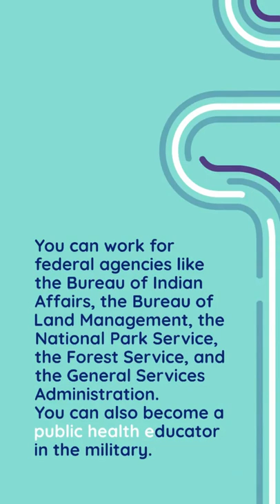What can you do with a degree in public health?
😊Where do I hire writers for my health niche blog?
Articles are an integral part of getting your blog off the ground. You have the content for your blog and your website, but you chose to hire writers for the content. The right writers can make all the difference in how successful your blog, is and how much traffic it generates. Here is the site where you can hire writers to write content for your health blog: Fiverr. Check the reviews before hiring.

👉Read Health articles
1.The effect of being overweight on the body
2.What is Ischemic heart disease?
3.GUT affects the whole body system.
4.What is mental health? Why mental health is important?

health
health department
ministry of health
hipaa
healthy
epidemiology
tricare online
healthy food
world health organization
doh
uhc
ppo
healthpartners
healthcare
my health
health screening
public health
lhi care
nhs dentist near me
bcbs
discovery medical aid
hmo
world health day
allina mychart
cigna dental
switch health
my cigna
chronic disease
my health online
bluecross blueshield
health department near me
physical activity
hsa account
vault health
healthfirst
virginia department of health
bluecross
environmental health
primary care physician near me
general physician near me
fairview mychart
world mental health day 2021
community health center
my sanford chart
dph
mental health day
dhec
texas health and human services
providence hospital
health canada
occupational health
banner health
department of health and human services
healthy living
dhhs program
tedros adhanom
physician near me
ncdhhs
ahs insite
medical clinic near me
humana medicare
healthnet
family health center
sutter health online
uhg
health partners
stay safe and healthy
dupage medical group my chart
occupational health and safety
health net
icd 11
free clinic near me
tedros adhanom ghebreyesus
primary health care
health and human services
northern health
united healthcare customer service
community care
masshealth
mdhhs
community health
nmdoh
primary care physician
health promotion
health savings account
mlhu
devi sridhar
nhs dentist
cignaforhcp
bidencare
island health
mychart wellstar
health and wellness
deena hinshaw
apple health
adventist health
aetna customer service
indiana department of health
one health
kff
health equity hsa
bank of america hsa
theresa tam
myiuhealth
tricare for life
health center
ucsd mychart
my peacehealth
healthpartners mychart
social health
dhhs exposure site
ehic
cigna envoy
ohip
flexible spending account
physicians
clinics
medicare australia
healthybenefitsplus
cigna customer service
healthy life
health services
california department of public health
new york state of health
momentum medical aid
mychart uw
primary health
optum hsa
healthy people 2020
global health
concentra medical center
douglas county health department
medicare levy
healthy people 2030
health commerce system
ontario health
immtrac2
universal health care
bu patient connect
world health day 2021
ms dept of health
tricare dental
health issues
marion county health department
ashish jha
medical center near me
getcoverednj
advance care
optum bank hsa
health benefits
mychart renown
primary and secondary healthcare department
healthlink
humana customer service
medicare levy surcharge
medical care
wellcare medicare
national health service
mph degree
monroe county health department
masters in public health
medicare for all
health center near me
community health nursing
digital health
public health department
private healthcare
bon secours my chart
montgomery county health department
unity point my chart
home health care near me
modern health
dhis
new york state department of health
optum specialty pharmacy
geha dental
franklin county health department
iso45001
mph online
health and social care
well health
health watch
austin health
kaiserpermanente
partners in health
stella kyriakides
uber health
health economics
myalberta health
health clinic
health ok
fidelity hsa
mhs genesis
ce
ahip
mychart prohealth
patient advocate
optumbank
kaiser hospital
dr tam
fh health
mental health day 2021
occupational medicine
health administration
healthy benefits plus
lifestyle diseases
ascension medical group